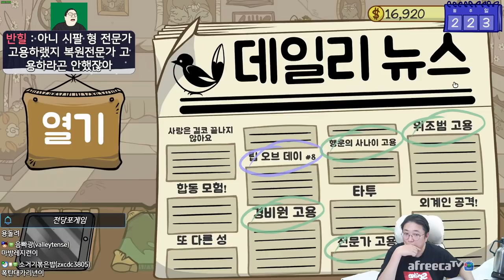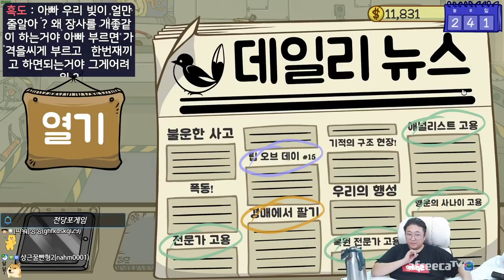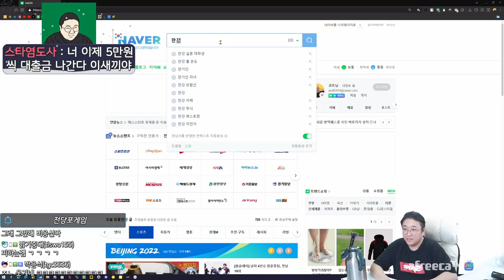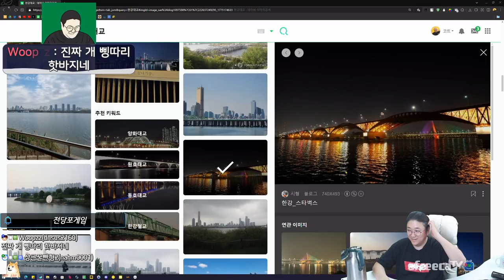코트가운영하는 개막장 전당포 [Dealer's Life 2] (22.02.19-3)